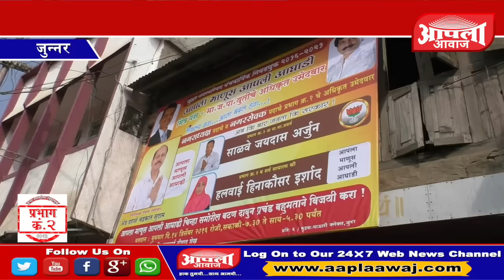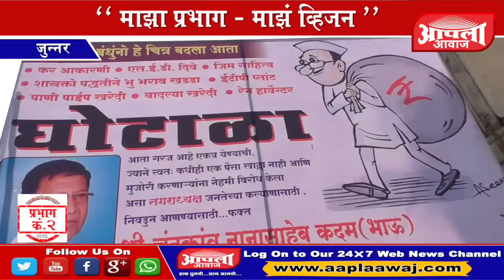*०६ डिसेंबर २०१६* *आपला आवाज :"माझा प्रभाग-माझं व्हिजन"*प्र क्र.२*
*०६ डिसेंबर २०१६*
*आपला आवाज :"माझा प्रभाग-माझं व्हिजन"*
'आपला आवाज' चा नवीन कार्यक्रम "माझा प्रभाग-माझं व्हिजन"या कार्यक्रमात प्रभाग क्र.२ मधुन उभे असलेले शिवसेनेचे चे उमेदवार अविन फुलपगार व सुवर्णा बनकर या उमेदवारांचे प्रभागातील विकासासाठी काय व्हिजन आहे व प्रभागातील मतदारांच्या काय अपेक्षा आहेत हे "आपला आवाज" ने जाणून घेतले आहे.*